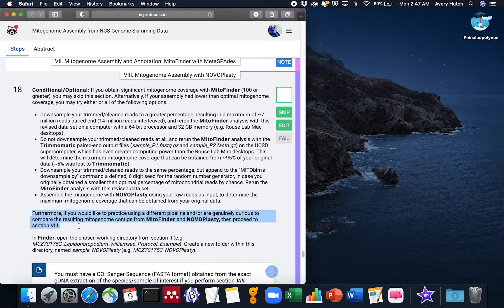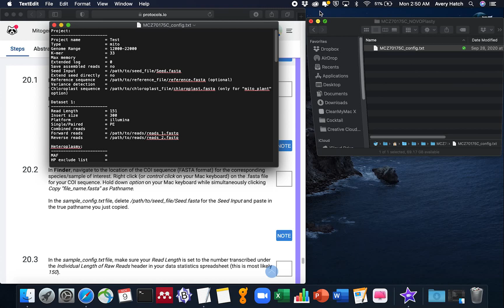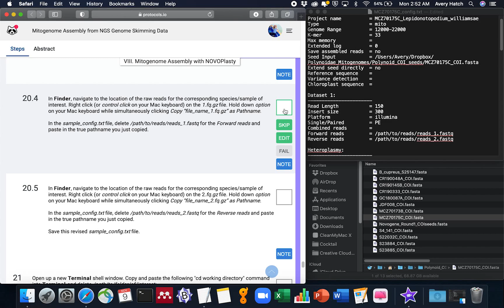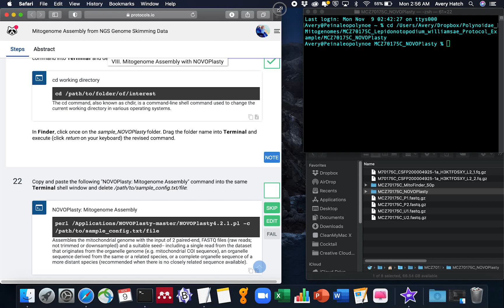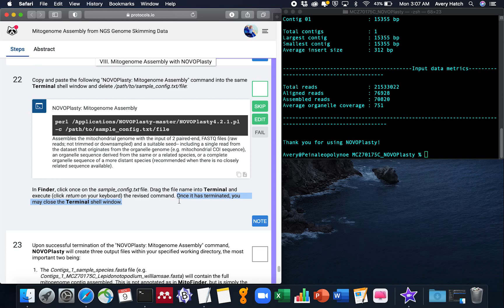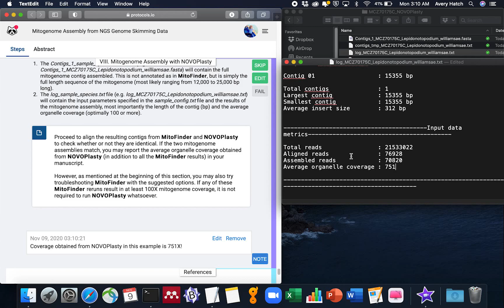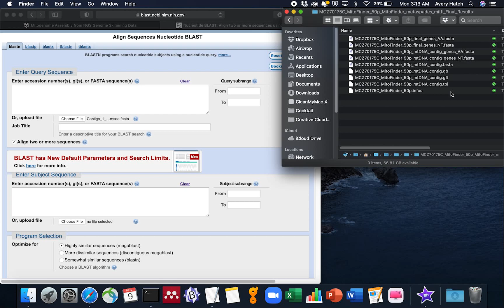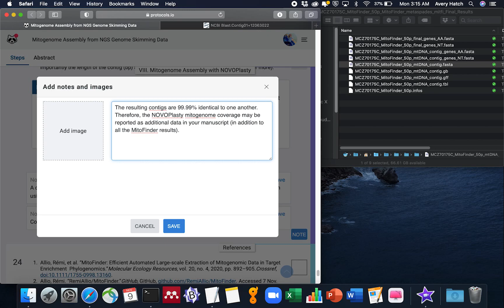VIII. Mitogenome Assembly with NOVOPlasty [Mitogenome Assembly from NGS Genome Skimming Data]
"Mitogenome Assembly from NGS Genome Skimming Data: VIII. Mitogenome Assembly with NOVOPlasty" by Avery S. Hiley*

*Corresponding author:
Graduate Student Researcher, Rouse Lab
Scripps Institution of Oceanography, UC San Diego

Description:
This protocol provides thorough instructions for how to assemble and annotate full mitochondrial genomes from NGS genome skimming data (specifically paired-end, FASTQ, gzipped reads). The steps are categorized in the following sections, which include detailed explanations throughout (e.g. why specific steps are executed in the manner instructed):

Furthermore, there are supplementary tutorial videos (YouTube links provided above) for each of the aforementioned protocol sections, which show all of the corresponding steps being executed. These videos may be used for extra guidance while running the protocol, and are especially helpful to see how long the commands take to execute and successfully terminate in real-time with real NGS genome skimming data.

Guidelines:
The current version of this protocol is streamlined for Mac operating systems. However, alterations to the protocol for other operating systems (e.g. Windows OS and Linux) should be relatively simple, mainly requiring the use of different apps with equivalent applications to the macOS apps specified (e.g. Terminal and Finder), and different download links for installation of the required programs and dependencies.

Before Start:
Download the NGS genome skimming data (paired-end, FASTQ, gzipped reads) for the "species" of interest. There should be 2 files total per gDNA extraction sequenced, typically ending in 1.fq.gz and 2.fq.gz if the data was obtained from Novogene. Additionally, you must have a COI Sanger Sequence (FASTA format) obtained from the exact gDNA extraction of the species/sample of interest if you perform section VIII. Mitogenome Assembly with NOVOPlasty.

Materials:
Detailed instructions on how to correctly download the required programs and their corresponding dependencies are provided in section I. Download Programs and Dependencies, along with links and citations. Therefore, it is not necessary to download the following programs beforehand; they are merely listed here for your reference.

1. Xcode Version 12.1
2. Homebrew
3. SeqKit v0.13.2
4. Trimmomatic Version 0.39
5. MITObim Version 1.9.1
6. BBMap Version 38.87
7. MitoFinder v1.4
8. NOVOPlasty Version 4.2